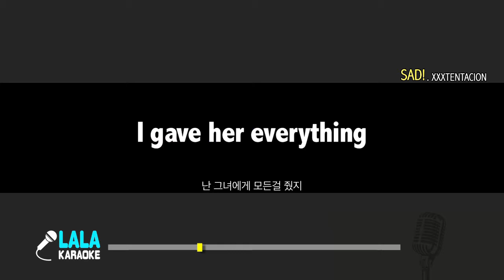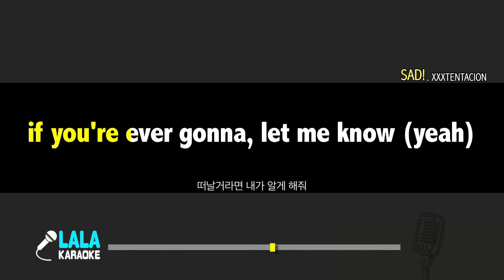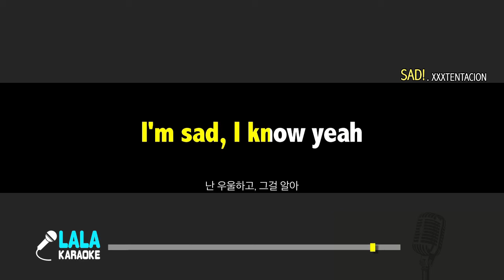XXXTENTACION _ SAD! (-1Key) / LaLa Karaoke 노래방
XXXTENTACION _ SAD! Karaoke (Instrumental)
LaLa Karaoke Offiicial - Youtube

[Intro]
Yeah

[Verse]
I've been broken, heart's contentious
But it's torture being in love